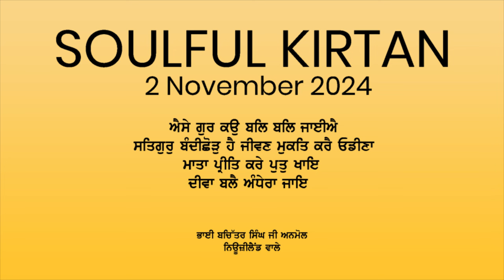Soulful Kirtan Smagam 2 November 2024 | Bhai Bachittar Singh Anmol New Zealand Wale